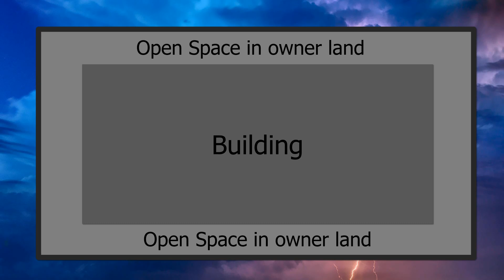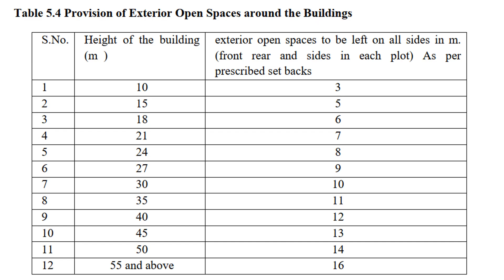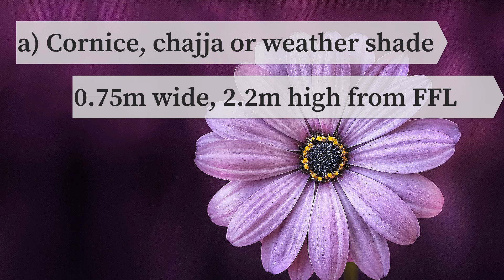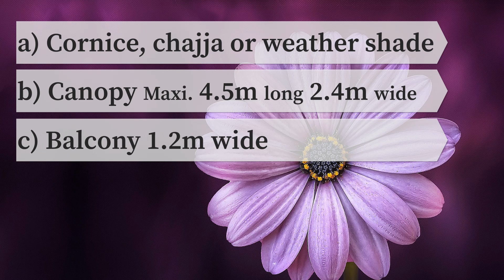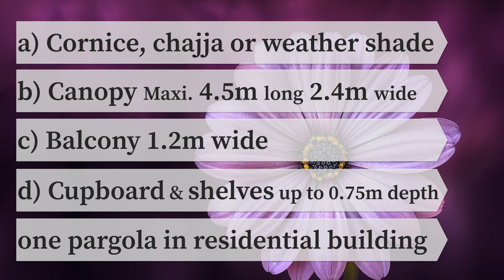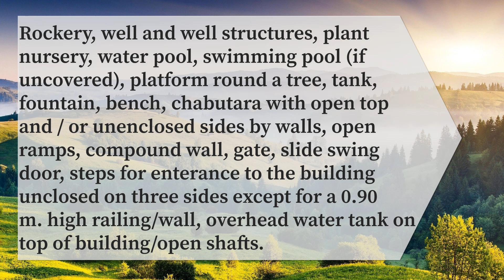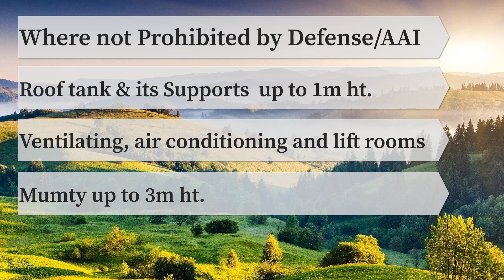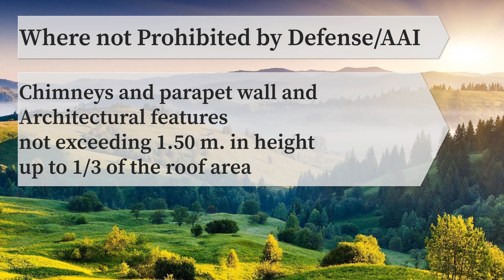Building Bye-law 5.22,5.23,5.24_Bye-law series part 26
ਦੋਸਤੋ ਇਸ ਚੈਨਲ ਤੇ ਆਪਾਂ ਇਕੱਠੇ ਹੋ ਕਿ ਇਮਰਤਾਂ ਬਾਰੇ ਜਾਣਕਾਰੀ ਹਾਸਲ ਕਰਦੇ ਹਾਂ
ਆਵੋ ਆਪਾਂ ਰਲ ਮਿਲ ਕੇ ਸਿੱਖੀਏ
00:00:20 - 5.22 Joint open air spaces
00:01:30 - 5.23 Provision of podium for parking and landscaping
00:02:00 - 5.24 Exceptions to open spaces/covered area
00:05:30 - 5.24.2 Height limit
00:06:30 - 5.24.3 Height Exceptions